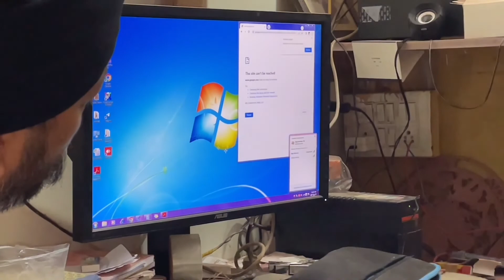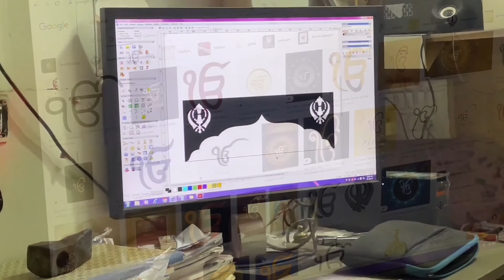Rupslife Vlogs #24 | CNC cutting, Site update